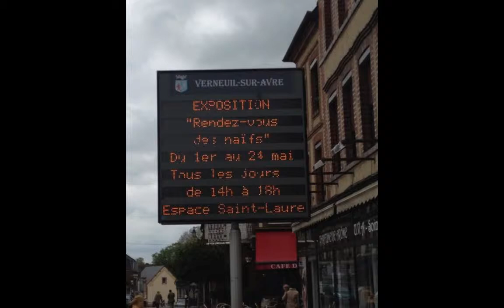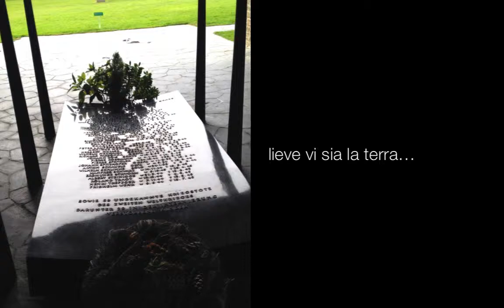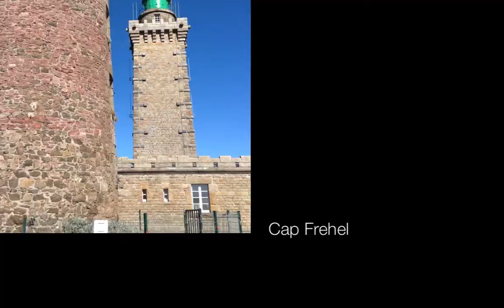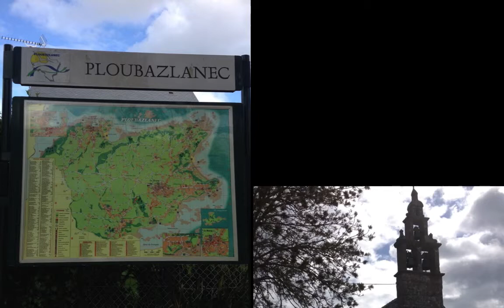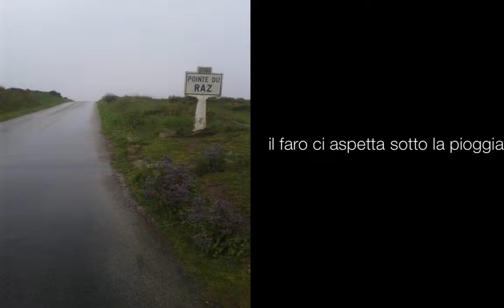Sulle strade di Bretagna (24 aprile -1 maggio 2015)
rincorrendo le nuvole
con Jack e Junio
- grazie agli amici per la colonna sonora